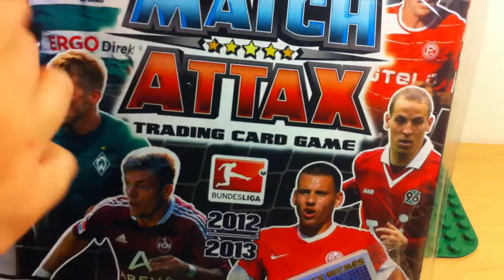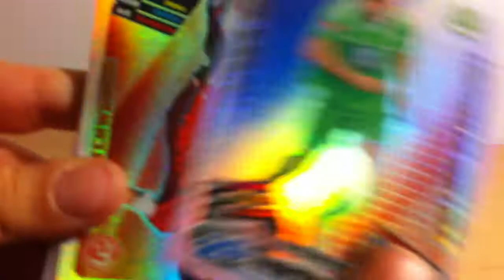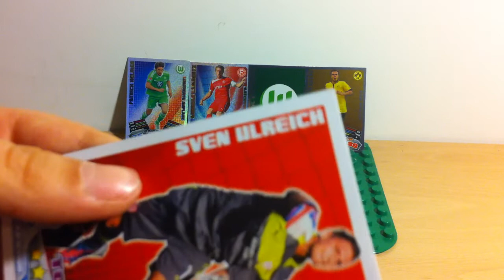Unboxing STARTERPAKA Match Attax Bundesliga 2012/2013